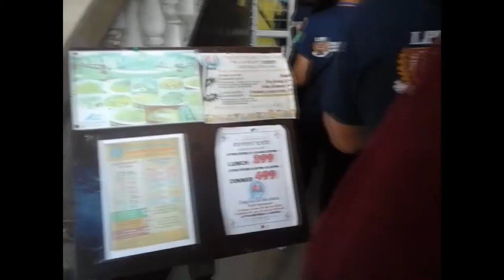Pampanga spree!!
Visit at the San Guillermo Parish Church + Hotel Immersion and an overnight stay at Hotel Stotsenberg + Buffet lunch at Jang Soo On The Cruise Buffet Restaurant + Airport Tour at Clark International Airport = F U N! :)

Some of the photos and the song are not mine.